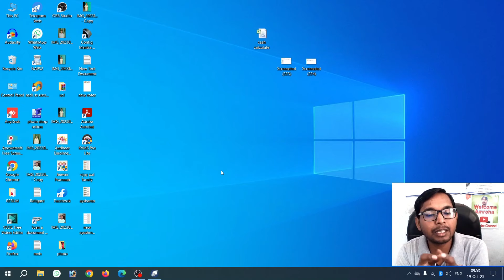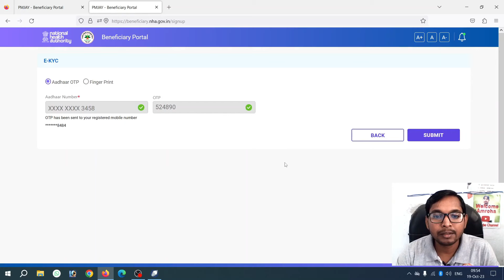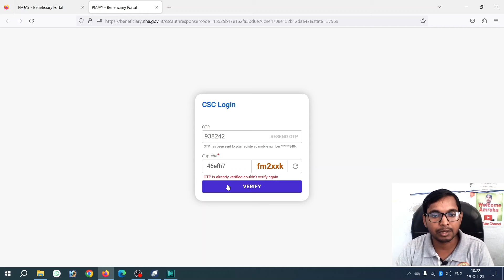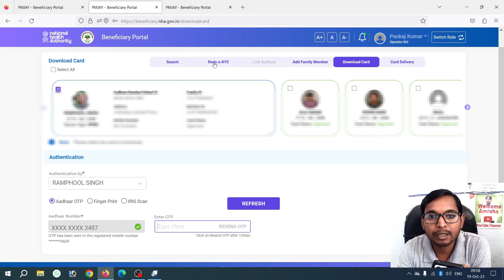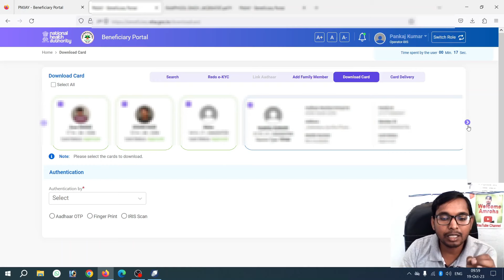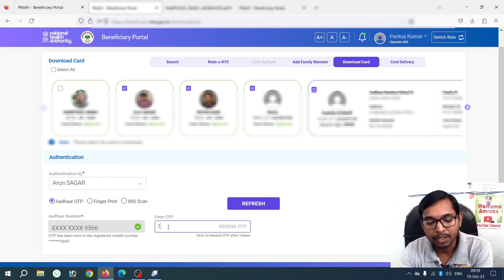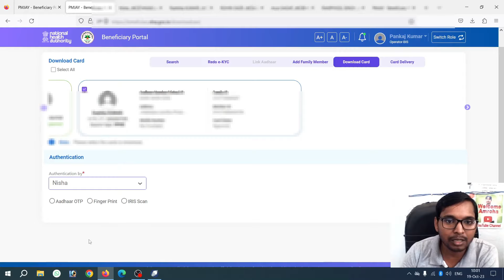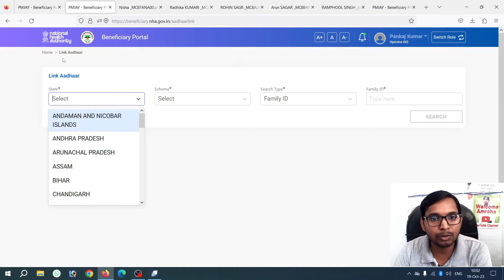csc se ayushman card kaise banaye I ayushman operator id registration by csc and download problem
Csc ucl and adhar software video

ayushman login problem
ayushman login problem 2023
ayushman login problem csc
csc ayushman login problem 2023
uti ayushman login problem
aapke dwar ayushman login problem
setu pmjay ayushman login problem
csc ayushman login problem telugu
ayushman card login problem
ayushman setu login problem
ayushman bharat app login problem
ayushman mitra login problem
ayushman setu csc login problem
ayushman bharat portal login problem solved
how to download ayushman card online
how to download ayushman card list
how to download ayushman card by family id
how to download ayushman card by ration card
how to download ayushman card assam
how to download ayushman card setu pmjay
how to download ayushman card with pmjay id
how to download ayushman bharat card csc
how to download ayushman card online csc
how to download ayushman card through csc
how to download ayushman card without csc
how to download ayushman card csc
how to download golden card ayushman bharat csc
how to download ayushman bharat card in telugu
how to download ayushman bharat card maharashtra
csc ayushman card kaise banaye
csc ayushman login problem
csc ayushman card kaise banaye 2023
csc ayushman bharat registration
csc ayushman id approval
csc ayushman card download
csc ayushman card
csc ayushman bharat registration approval
csc ayushman new portal
csc ayushman card kaise banaye maharashtra
csc ayushman card not authorized
ayushman download problem
ayushman download kaise kare 2023
ayushman download without otp
ayushman download kaise kare
ayushman download app
ayushman download assam
ayushman download csc
ayushman download kare
ayushman download kaise hoga
ayushman download video
ayushman csc login problem
ayushman csc login
ayushman csc registration
ayushman csc se kaise banaen
ayushman csc new link
ayushman csc not working
ayushman csc new portal
ayushman csc operator id kaise banaye
ayushman csc operator registration
ayushman operator registration
ayushman operator id
ayushman operator id kaise banaye
ayushman operator id kaise le
ayushman operator id assam
ayushman operator id login kaise kare
ayushman operator id registration
ayushman operator login
ayushman operator id approval kaise kare
ayushman operator id pending problem
ayushman operator id approval
ayushman operator id kaise len
ayushman operator id login
ayushman operator id login problem
ayushman pending problem
ayushman pending for ica approval
ayushman pending
ayushman pending at isa
ayushman pending sha
ayushman pending at usa
ayushman pending for approval
pending ayushman card
ayushman card pending state approval csc
ayushman card pending problem csc
ayushman card pending for isa approval
pending ayushman card kaise banaye
pending ayushman card ko kaise banaen
ayushman pending problem
ayushman pending
ayushman pending sha
ayushman pension yojana
ayushman card pending state approval kaise kare
pending ayushman card
ayushman card new update
ayushman card approval check karne ka tarika
ayushman card kis kis ka ban sakta hai
ayushman card operator id kaise banaye
ayushman operator registration